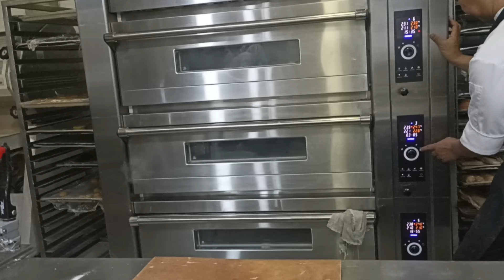Easy how to make Rye Caraway sourdough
Assalamu'alaikum
kami
 produksi lagi sourdough bread, rye caraway sourdough.
Sourdough adalah kultur stabil bakteri asam laktat dan ragi dalam campuran tepung dan air. Secara garis besar, ragi menghasilkan gas yang mengkhamirkan adonan, dan bakteri asam laktat menghasilkan asam laktat yang menyumbangkan rasa berupa rasa asam.